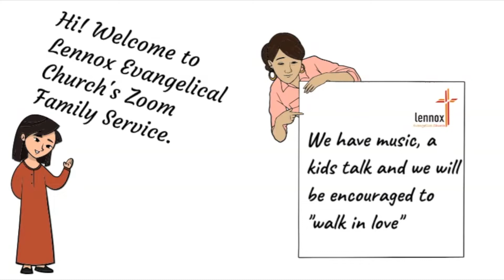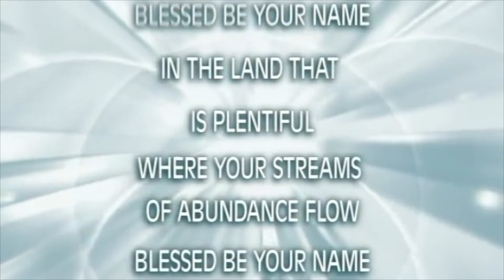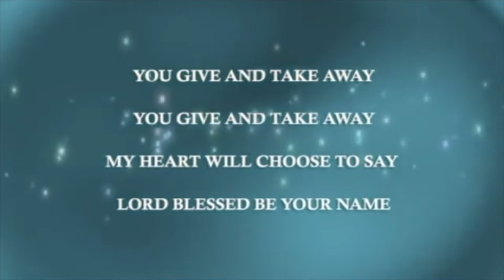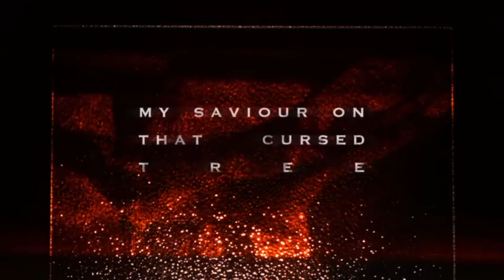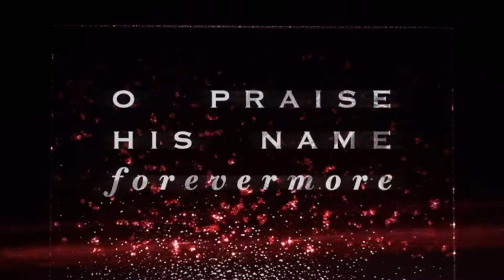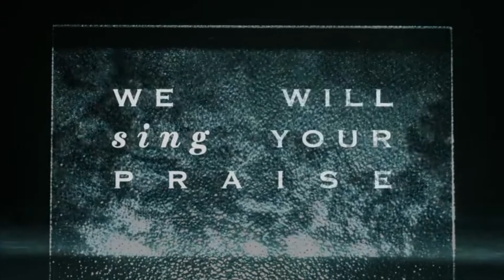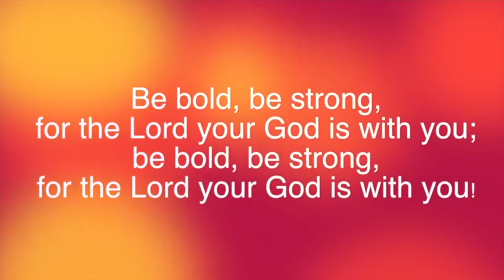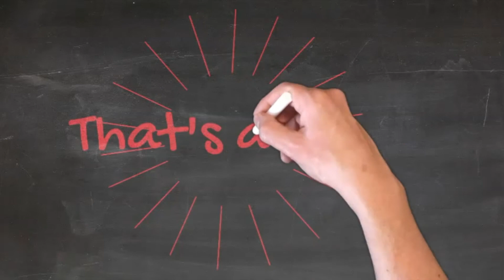Zoom 2021 03 21 Derek Watt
Music Used with Permission in videos:
Licensee: Lennox Evangelical Church.